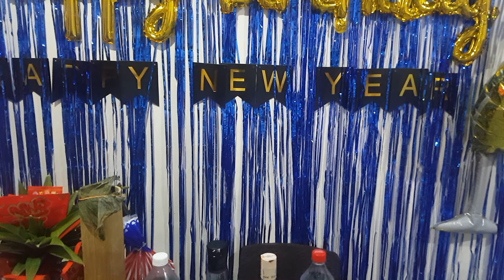simple new year celebration 2022 and jhanrey birthday, teamAROCENA. san na kayo tara na.picture